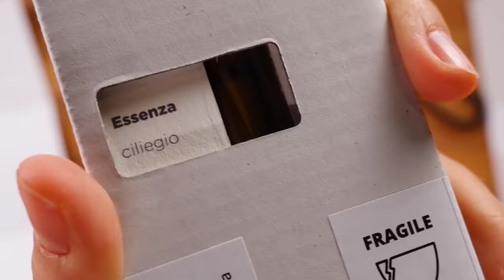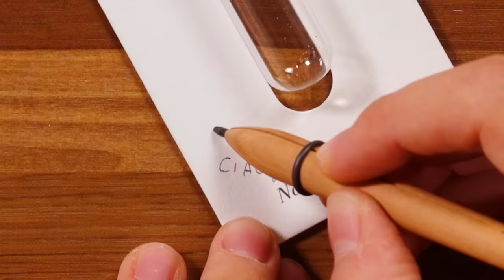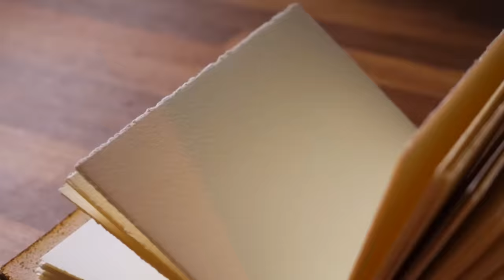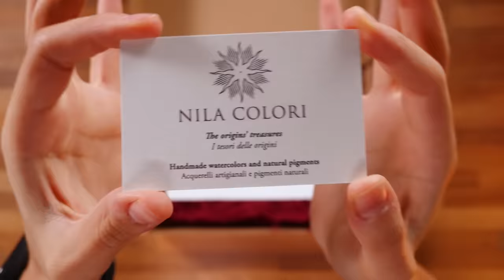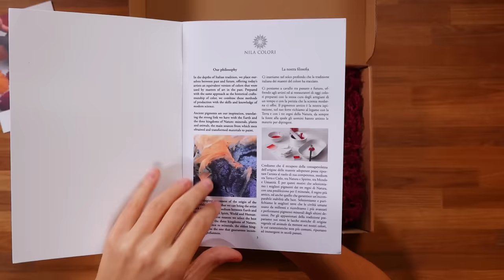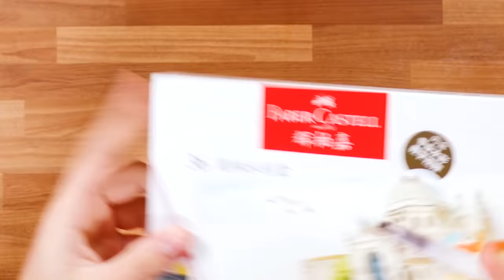Unboxing CANCELLERIA Made in Italy! 🐸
Quando pensiamo ai prodotti da disegno ci vengono in mente spesso brand blasonati e internazionali, ma oggi volevo dare un senso diverso a questi unboxing. Vi mostro alcuni prodotti Made in Italy che meritano davvero di ricevere un po' di attenzione!